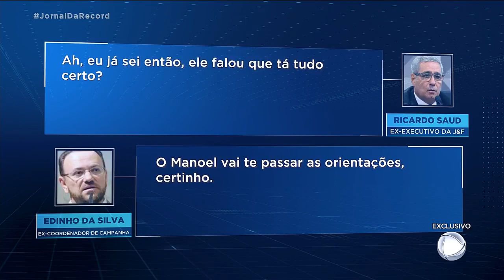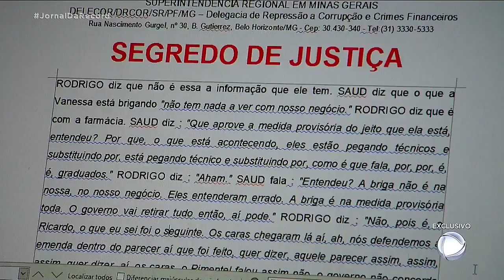Reportagem da Record cita deputado de MT em esquema de propina